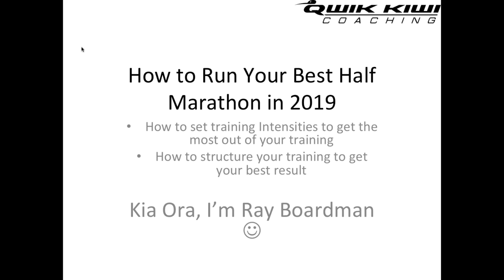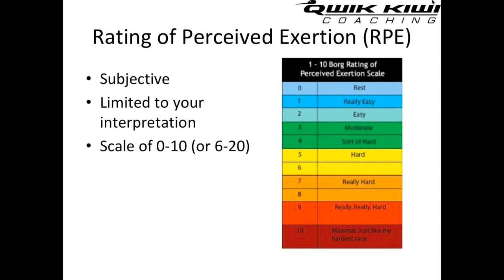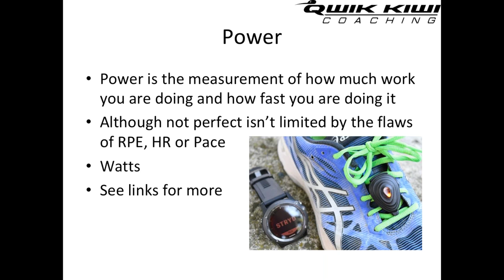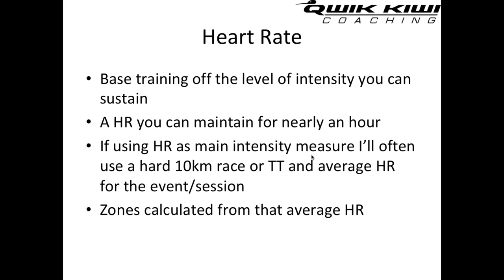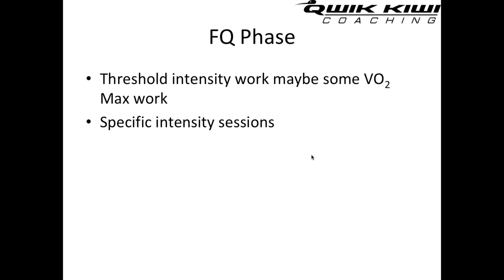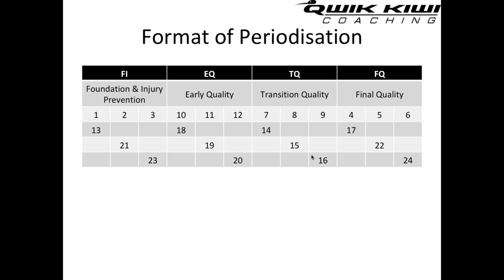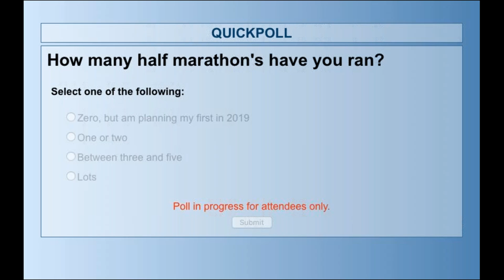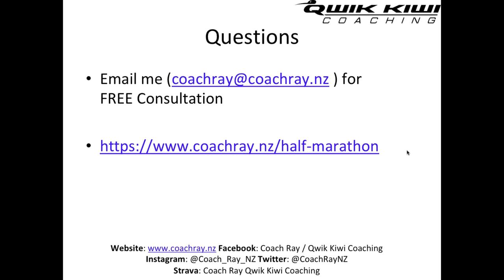How to Run Your Best Half Marathon in 2019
FREE Training Tips and Tricks
This video features triathlon and running coach Ray Boardman discussing How to Run Your Best Half Marathon in 2019
Including setting training intensities to get the most out of your training, and how to structure your training to get your best result.

Are you trying to break the 2 hour barrier for the first time or maybe dip under the 1:30hr mark. Join this webinar to learn how.

Coach Ray is a triathlon and marathon coach who specialises in coaching beginner and recreational athletes.
Want to know more about Triathlon/Marathon Training visit the link above for his FREE Training Tips and Tricks